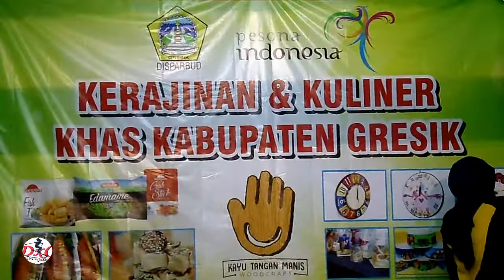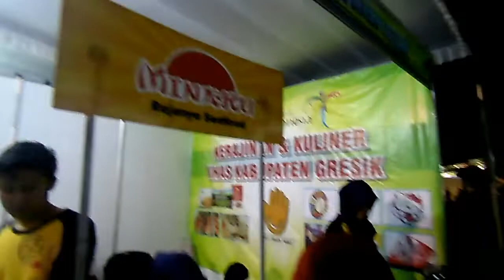Otak-Otak Singapura | Minaku Gresik - Taman Candra Wilwatikta Pandaan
Kuliner Olahan Seafood Pilihan Keluarga (Mintaku) Otak Otak Singapura
Taman Candra Wilwatikta Pandaan Pasuruan Festival Kesenian Pesisir Utara
Taman Candra Wilwatikta Pandaan Pasuruan